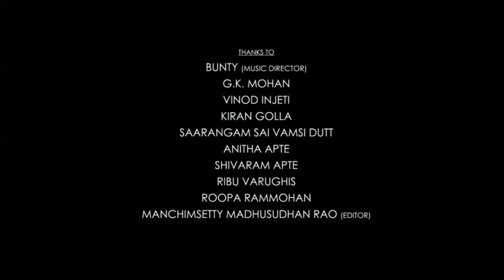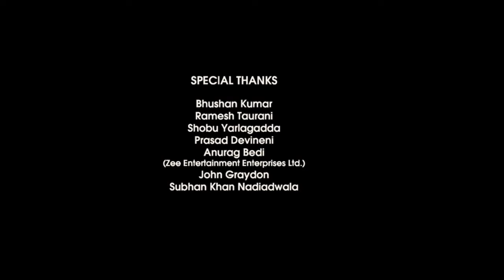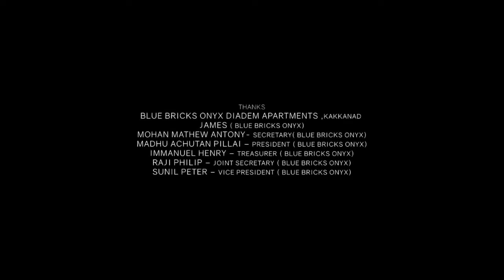Gangs of Wasseypur 1 Full Movie | Manoj Bajpayee | Nawazuddin Siddiqui | Review & Facts HD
Gangs of Wasseypur is a 2012 hindi movie produced and directed by Anurag Kashyap, and written by Kashyap and Zeishan Quadri. Centered on the coal mafia of Dhanbad,